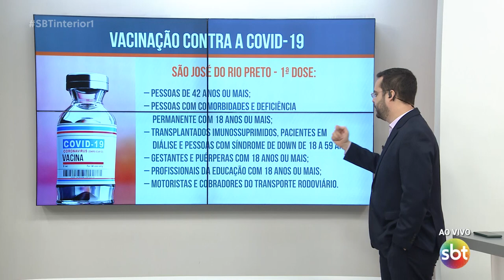Araçatuba está vacinando pessoas com 43 anos e Rio Preto inicia de 42 anos